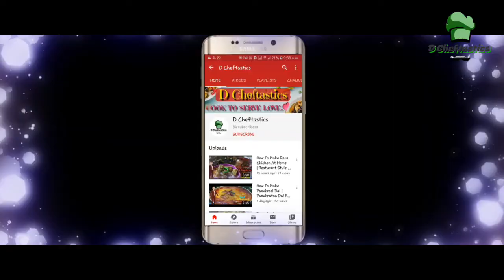रेसिपी एक स्वाद दो -Rajasthani Channa Kadhi Recipe Jaisalmeri Channe | By DCheftastics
Today's Special :- रेसिपी एक स्वाद दो - Rajasthani Channa Kadhi Recipe |Jaisalmeri Channe | DCheftastics

Recipe Dedicated to My Mother .. Suggested & help a lot in the Recipe.

आज हम आपके साथ जो रेसिपी शेयर करने जा रहे है उसमें एक रेसिपी में आप दो डिशेस का स्वाद पा सकते हो। Yes I m talking about Jaisalmeri Channe.It's a Traditional Rajasthani Channa Kadhi recipe. In this, u can have a taste of channa as well as Kadhi.

I started this channel to share various types of Recipes or Dishes in my style which is very simple to make with the ingredients available at home so that everyone can make it. I make Indian, Chinese, Mughlai, Italian & Various other cuisines If you Like my video & want me to make more such videos then don’t forget to SUBSCRIBE, Like & SHARE with your Friends & Family.

recipes by dcheftastics
dcheftastics
jaisalmeri chana recipe
jaisalmeri chana sabji
jaisalmeri chana chawal
jaisalmeri channa traditional recipe
rajasthani channa recipe
channa jaisalmeri
rajasthani channa kadhi
rajasthani channa dal kadhi
kadhi recipe
rajasthani kadhi chawal in hindi
dahi channa recipe
besan channa recipe
besan dahi channa recipe
rajasthani dahi chana recipe
jaisalmeri dahi chana recipe
chane besan ki kadhi
jaisalmeri chane besan ki kadhi

Previous Videos:-

Host: Dharam
Director: Dharam
Camera: Aarish